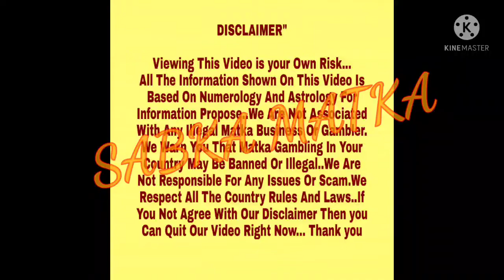◆Jadugar Shakti◆06-12-21 to 11-12-21 Kalyan | Bombay Weekly Free Astrology Chart Paper◆